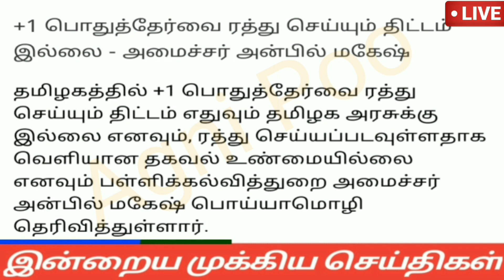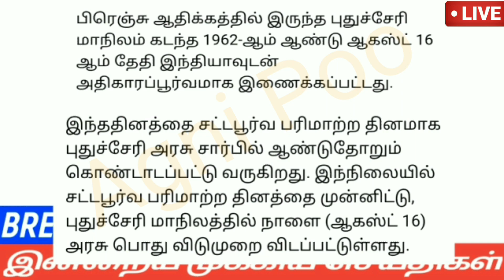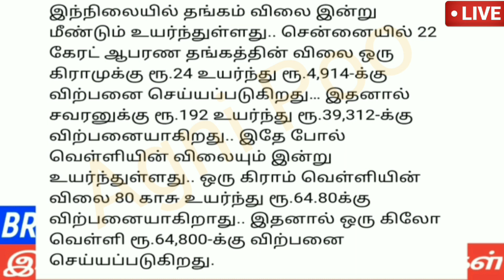காலை 10மணி செய்திகள்|16-08-2022|Today Morning headlines News | Mukkiya seithigal | முக்கிய செய்திகள்